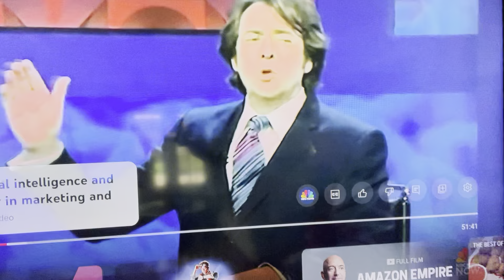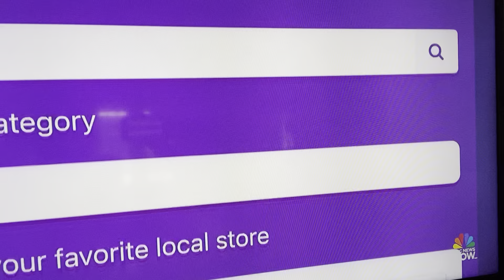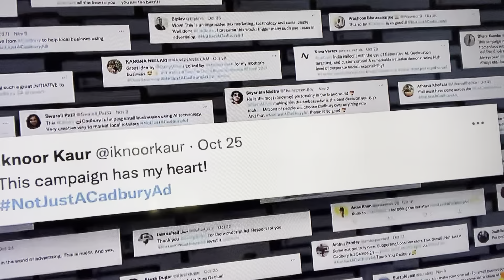Ponzi marketing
Recognize the ponzi. Recognize no education no talent and recognize those who just want attention which is NOT Day Trading Attention